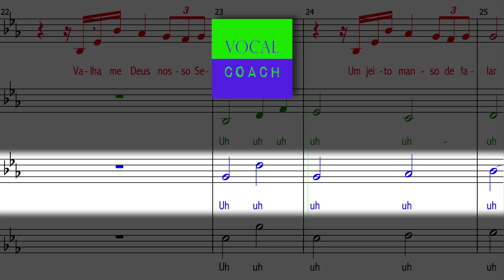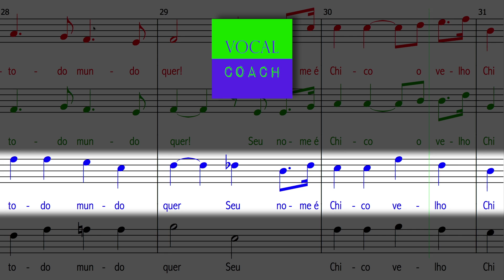Chico Bondade Xavier, Augusto Vanucci [TENOR]